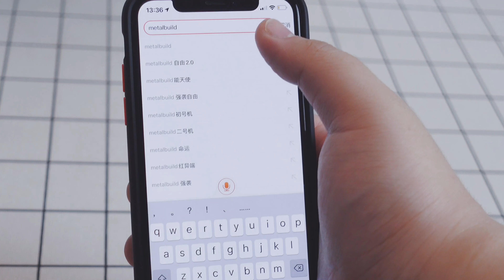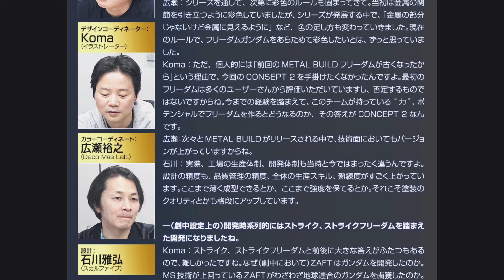愛他就送他高達！METALBUILD自由高達concept2 ，史上最帥MB自由2.0開箱分享【才不是玩具呢】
七夕禮物送高達！一台不行送兩台！——拉克絲·克萊茵

自由高達在高達SEED里粉絲無數，你即便沒看過高達SEED，也至少聽過自由高達的名號。MB自由高達Concept 2，是MB系列的第一台2.0版高達模型。大家看過視頻就等於買過了，這麼划算的事情不三連支持一下麼？（討論Q群：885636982）